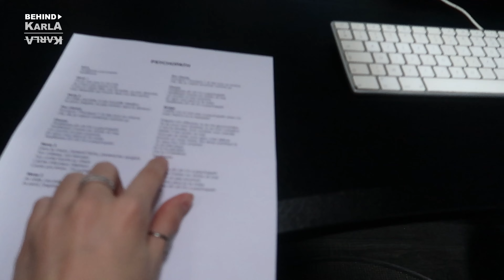KarlA - Psychopath (Recording Behind)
🎧🖤 Listen to 'ECHEC&MAT' now!